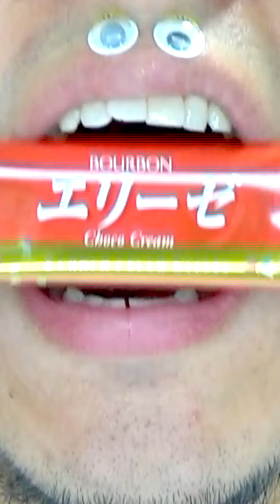Shasuke8b ASMR Delicious Foods Challenge 😋😋😋